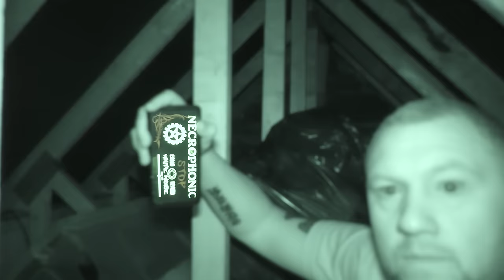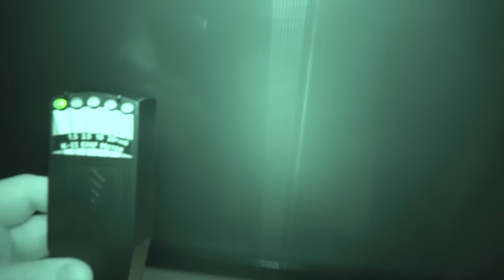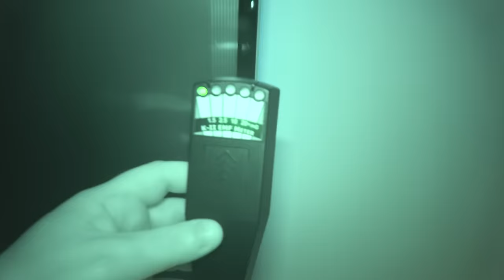WHAT IS THAT? SCARY GHOST CAUGHT ON CAMERA!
Lots going on in this one, a shadow seems to form next to the tv and you see its hand go up and the tv then turns off.  K2 communication was brill it was lighting it up for yes.